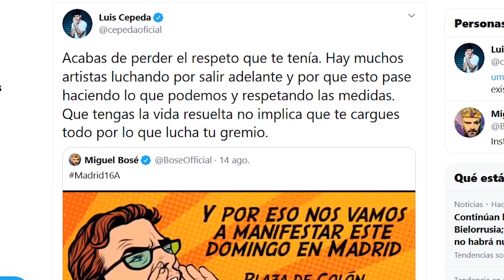¡Qué fuerte! Esta triunfita apoya el movimiento antimascarillas y a Miguel Bosé y desata las redes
Y es que las nuevas medidas están afectando mucho al sector artístico y así lo han hecho saber cantantes como Lola Índigo.